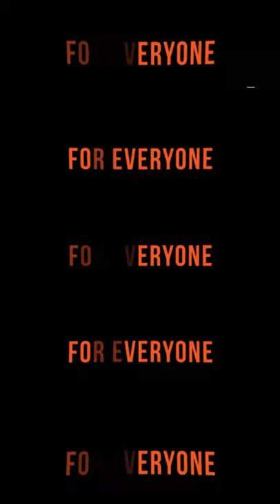CINEPUB | Subscribe YouTube channel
Cinepub Youtube channel for a summer just like in the movies.🌴🍹

Cinepub is the only free online platform dedicated to the Romanian cinema, legally streaming films.

Cinepub.ro is the only legally free online platform dedicated to the Romanian cinema.